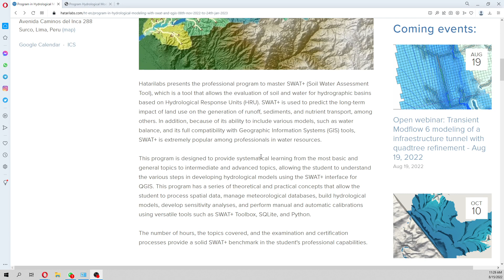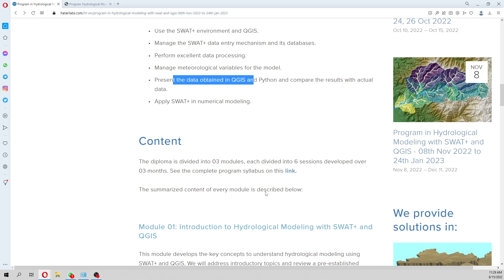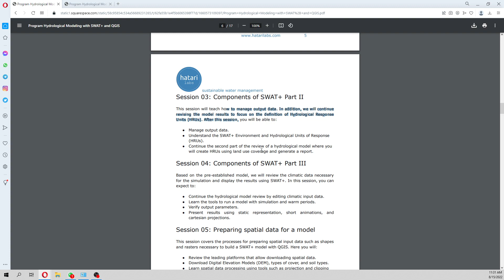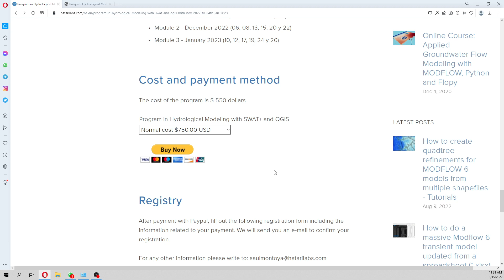Program in Hydrological Modeling with SWAT+ and QGIS - 08th Nov 2022 to 24th Jan 2023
This program is designed to provide systematical learning from the most basic and general topics to intermediate and advanced topics, allowing the student to understand the various steps in developing hydrological models using the SWAT+ interface for QGIS. This program has a series of theoretical and practical concepts that allow the student to process spatial data, manage meteorological databases, build hydrological models, develop sensitivity analyses, and perform manual and automatic calibrations using versatile tools such as SWAT+ Toolbox, SQLite, and Python.